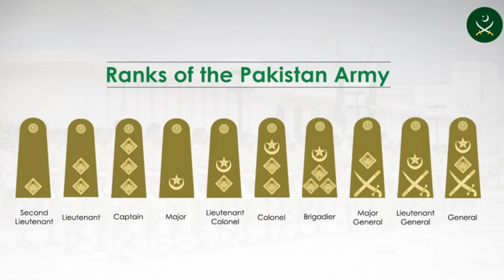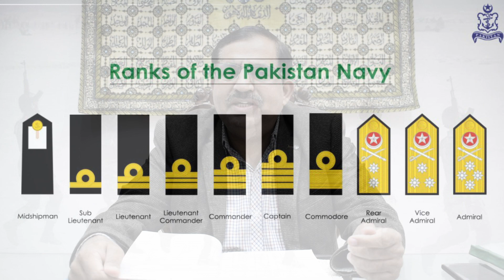PAK ARMY SE MUHABBAT KRNE WALO K LIYE AEHAM PAIGHAM I By Brigadier Dr Muhammad Tahir Nawaz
Professional Counselor and Speaker.
Expert in Psychology, Management, and Social issues.